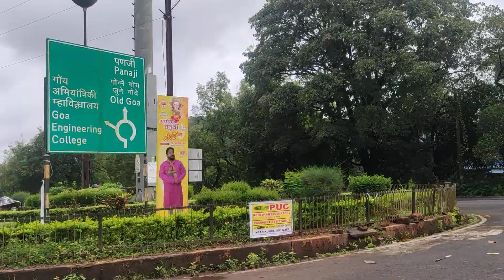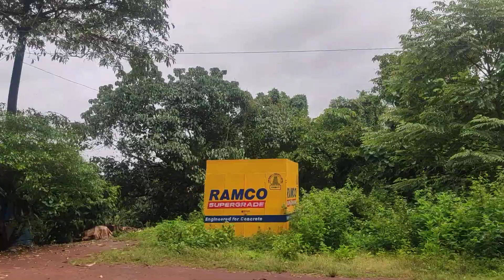Goa Road Trip GoPro View From Ponda To Mahalsa Temple